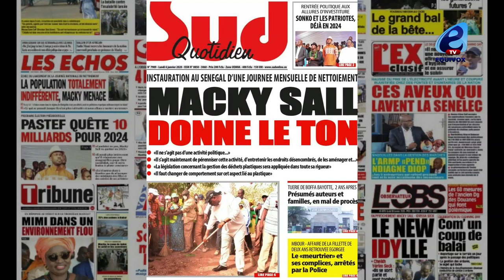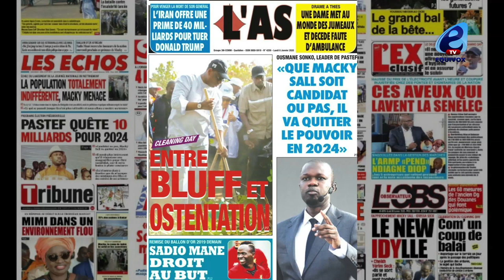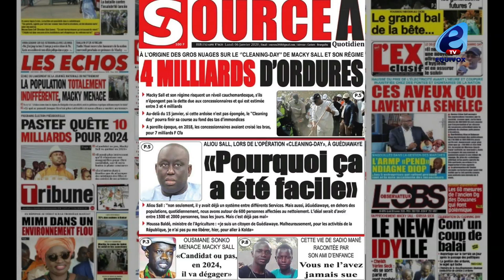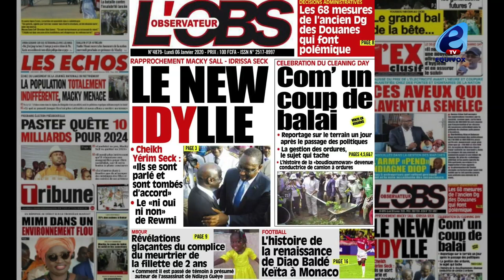LA UNE DES JOURNAUX DU 06 JANVIER 2020